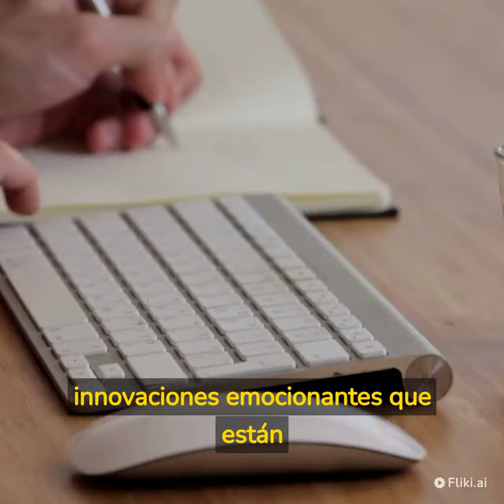Tecnología Informática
Hola, somos un grupo de amigos el cual busca crecer y quisiera que me ayudaran, se los agradeceria